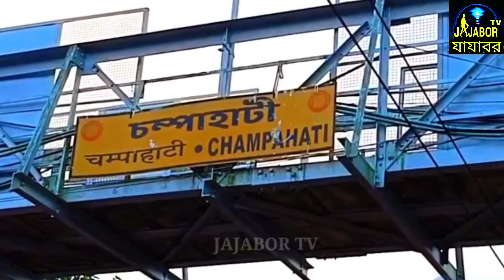সব থেকে সস্তার বাজি || champahati bazi market 2023 || চম্পাহাটি বাজি বাজার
kali puja 2023 || bazi bazar 2023 ||  bazi market 2023 || bazi bajar 2023  || kolkata bazi market 2023

kolkata bazi market
kolkata pataka wholesale
kolkata crackers market
pataka wholesale market in kolkata
champahati bazi market 2023 new video
champahati bazi bazar 2023
champahati bazi bazar
champahati bazi bazar চমপাহাটি বাজি বাজার
 nungi bazi market kolkata 2023
বাজির বাজার
চম্পাহাটি বাজি বাজার